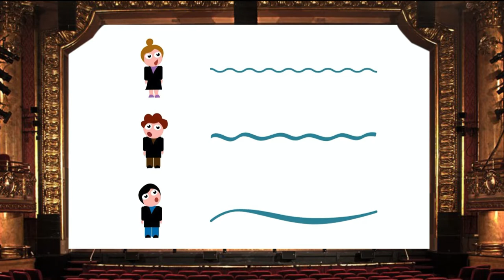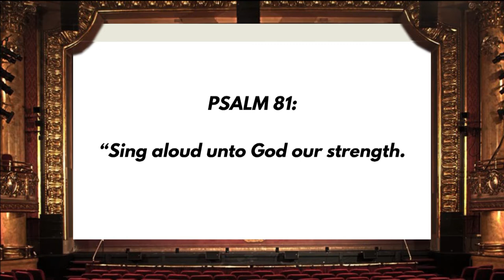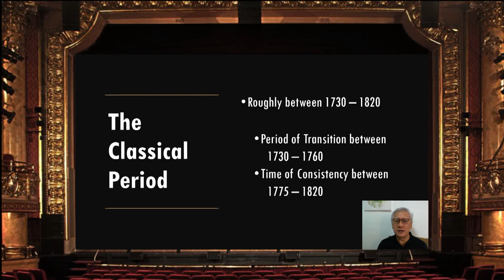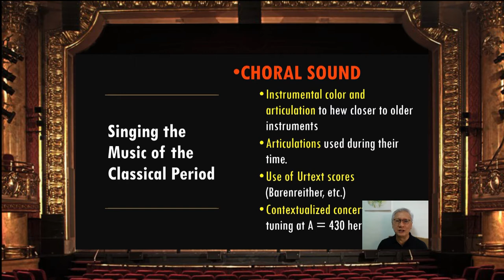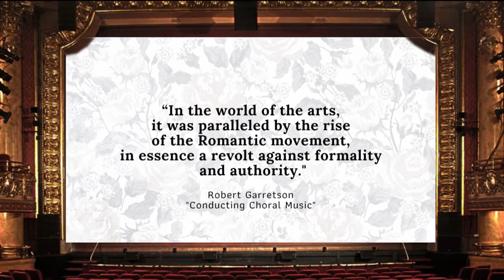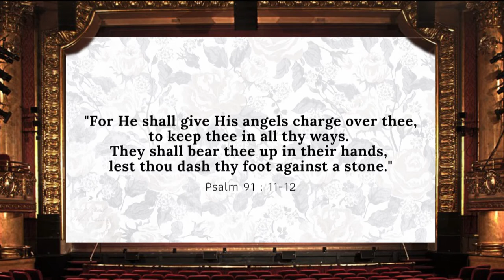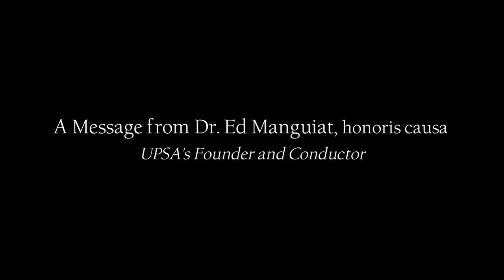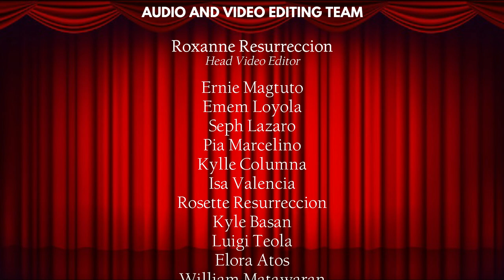Western Music History compressed in Lecture & Songs / UP Singing Ambassadors / MUSiKABAHAGi ‘20-‘21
This year's Musikabahagi, UPSA's flagship educational choral event, is a virtual lecture-concert. It aims to share knowledge and music with the help of different experts from the Philippine Choral Music

This virtual lecture-concert is brought to you by the UP Singing Ambassadors, in cooperation with the UP Diliman Office of the Chancellor and the UP Diliman Office of Initiatives for Culture and the Arts.